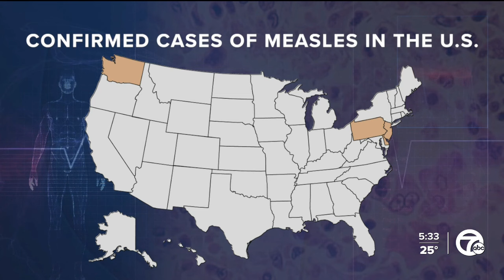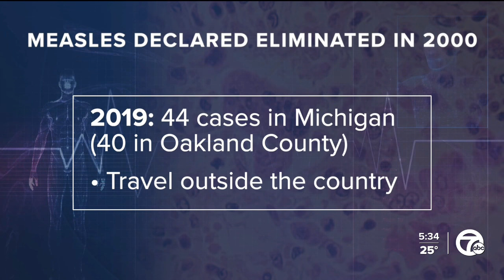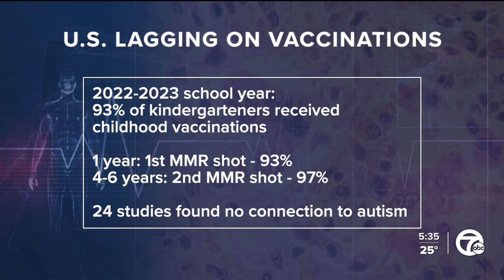Doctors concerned as measles outbreaks occur in some pockets of the US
In today’s Health Alert, measles outbreaks are still happening in various parts of the US, even though there's a highly effective vaccine.